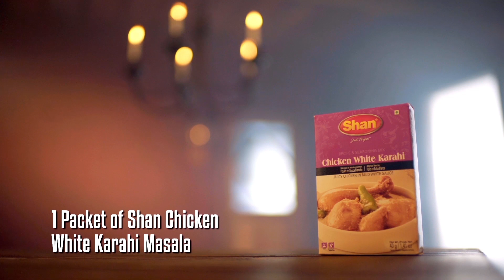Crispy Fried Duck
Crispy Fried Duck - Recipe by Shan